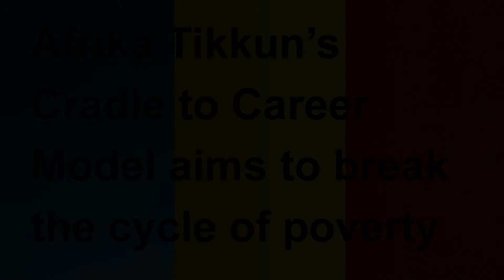Afrika Tikkun Cradle to Career